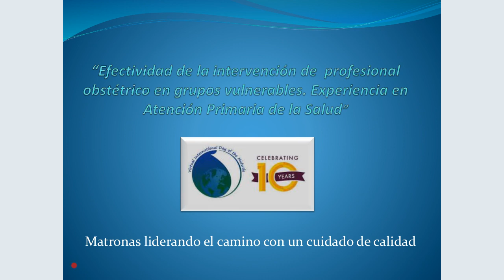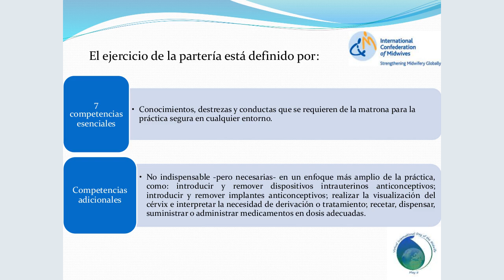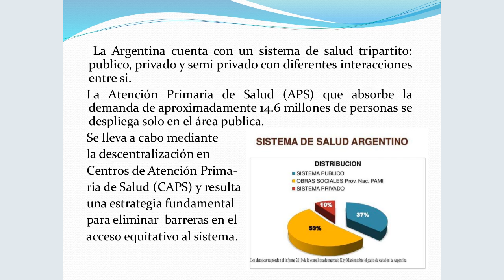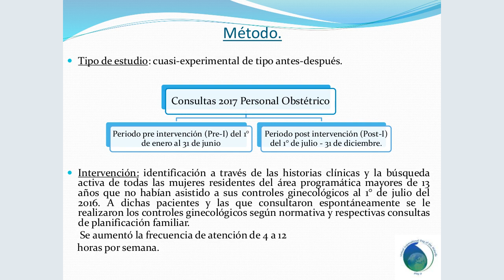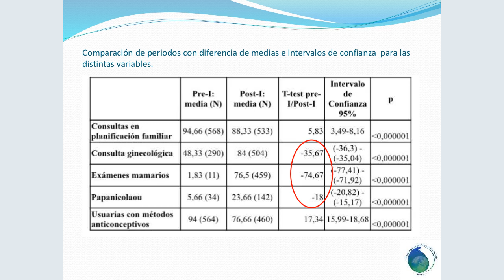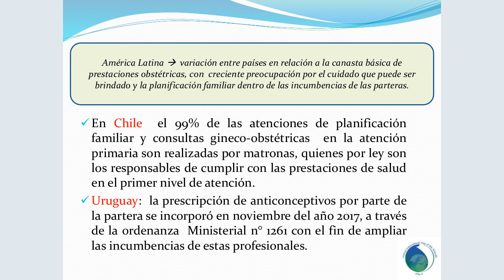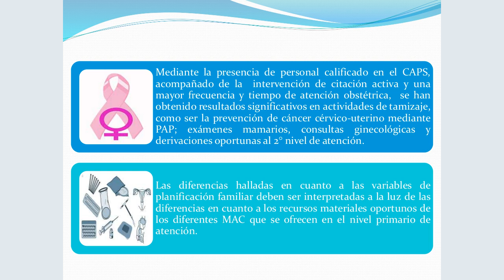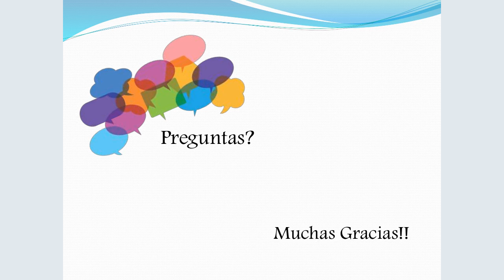VIDM 2018 Session 16 Maria Florencia Francisconi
Effectiveness of the intervention of professional midwives in vulnerable populations. (In Spanish)
Maria Florencia Francisconi

Recording: Big Blue Button, Frontier Nursing University, USA